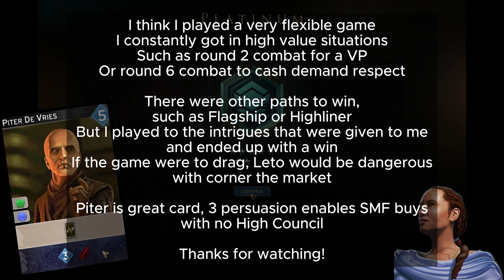Dune Imperium: Digital Ranked | Flexibility is Key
Playing Dune Imperium: Digital Ranked
The new ranked system released, and am very excited to try it out!
Watch me try to win games and hit the ladder board!

In this game, I make high value plays without going interstellar. Can you win without interstellar trade?

00:00 Game Start
17:45 Post Game Reflection